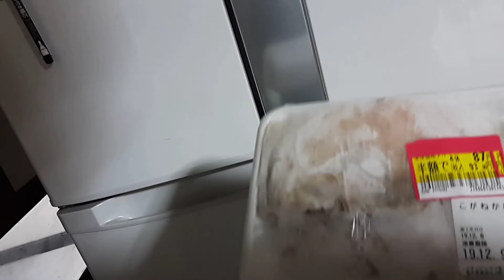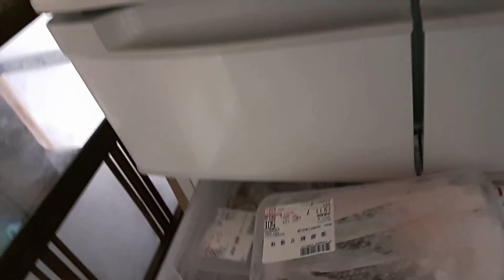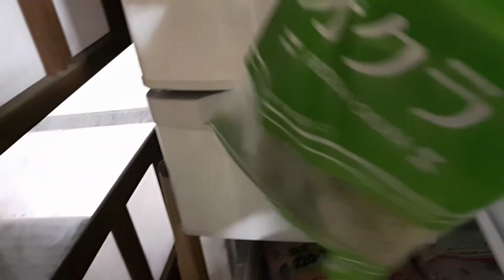ANG ALAGA NAMING MAG ASAWA PARANG ANAK NA NAMIN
MABAIT AT MAPAG MAHAL SA FAMILYA SI MISTER